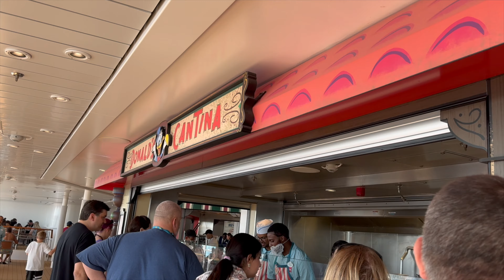Food Review on the DISNEY WISH // Is the FOOD on the Wish better than on the OTHER ships?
Our names are Justin and Lacey Zachman. Our journey began in 2018 when we started a travel/lifestyle vlog. Our aim was to capture and preserve memories from various life events. This is the origin of the name "Z Roll," inspired by "B-Roll," a term rooted in the early days of film editing. Back then, editors incorporated supplementary footage, or B-roll, alongside the main content. As a result, we named our YouTube Channel "Our Z Roll," symbolizing the B-roll of our life. Given that Zachman is our last name, "Our Z Roll" holds special significance!

This helps our channel so much! Love you, fam!

◾Do you have any video editing to graphic design needs?◾

Here are our Z ROLL PRODUCTIONS Services!
-Graphic Design 💻
-YouTube Branding 🎥
-YouTube Thumbnails 🖼️
-Video Editing 🖱️
for more information 🔗
◼Z ROLL PODCAST◼
✖CHECK THIS OUT✖
↪Amazon Store Front
✖ OUR GEAR ✖
❑ Justin's camera